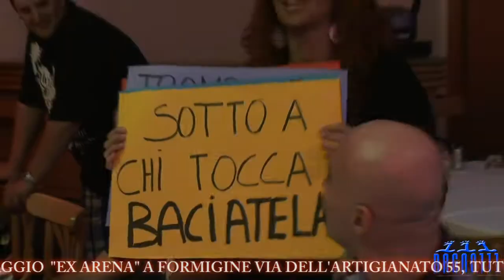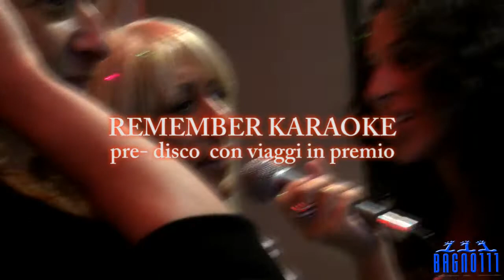BAGNO 111 Ristorante Discoteca a Formigine di Modena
Ecco un video che descrive il VENERDI NOTTE del BAGNO 111. Il ristorante AL VILLAGGIO ex Arena di Formigine il venerdì sera si trasforma in Bagno 111. La serata organizzata da ITALIAN NIGHT STAFF presenta in pre serata il Duo Italiano con Musica Live , sul palco la Cantante Jenny D. e in giro per il locale l'animatore Robby Giusti. Dalle ore 24:00 Circa si parte con la disco con Dj Ans in consolle e Robby Giusti Voice.